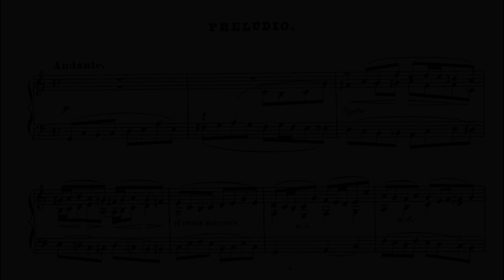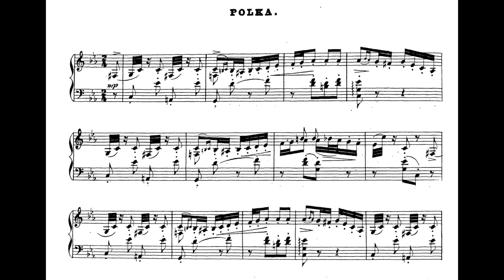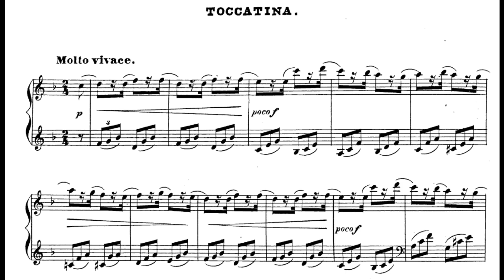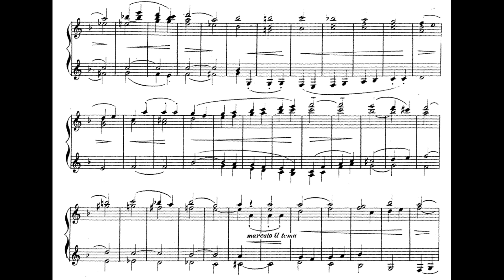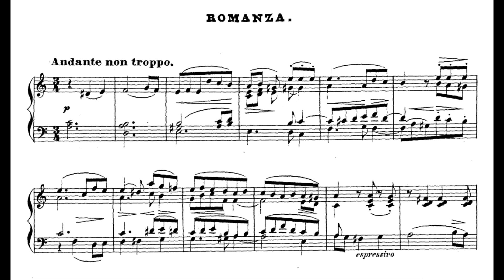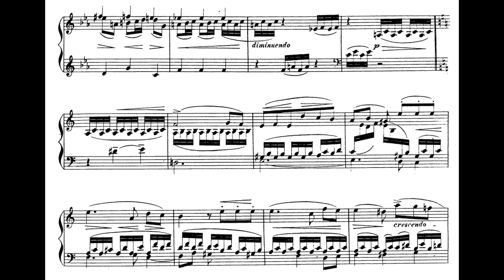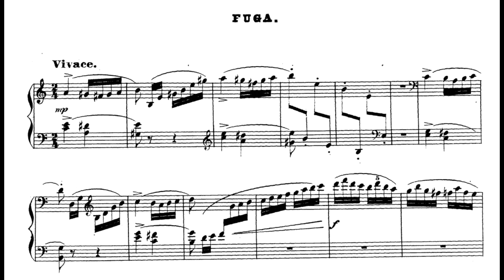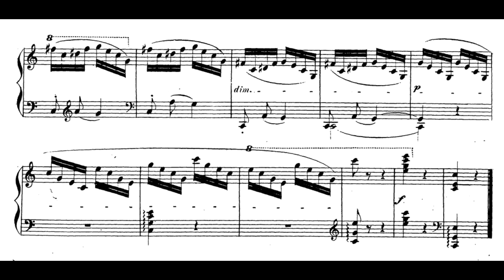Joachim Raff - Suite No.2 for Piano, Op.71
Intro: [0:00]
I. Preludio [0:05]
II. Polka [3:21]
III. Toccatina [7:34]
IV. Romance [9:56]
V. Fuga [16:10]
Piano : Claudio Colombo
Joseph Joachim Raff was a German-Swiss composer, pedagogue and pianist.
Raff was very prolific, and by the end of his life was one of the best known German composers, though his work is largely forgotten today. (Only one piece, a cavatina for violin and piano, is performed with any regularity today, sometimes as an encore.) He drew influence from a variety of sources - his eleven symphonies, for example, combine the Classical symphonic form, with the Romantic penchant for program music and contrapuntal orchestral writing which harks back to the Baroque. Most of these symphonies carry descriptive titles including In the Forest (No. 3), Lenore (No. 5) and To the Fatherland (No. 1), a very large-scale work lasting around seventy minutes. His last four symphonies make up a quartet of works based on the four seasons. A complete cycle of all his symphonies and many other orchestral works was recorded in the early 2000s by the Bamberg Symphony under Hans Stadlmair.